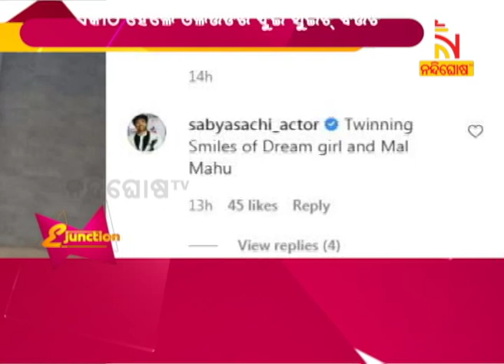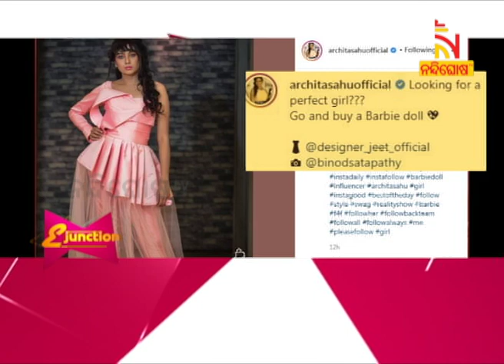ODIA ACTORS AND THIER FAV. POSE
OLLYWOOD ACTOR DOING THIER FAV WORK